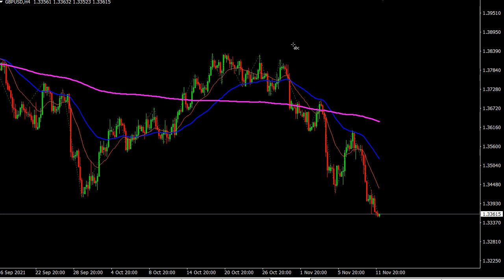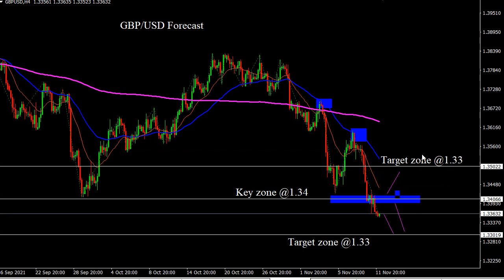GBP/USD 12 November 2021 Daily Forecast Outlook Trading Gold Strategy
GBP/USD 12 November 2021 Daily Forecast Outlook Trading Gold Strategy. Daily Free Signals Forex Pairs Forecast Tips Daily Beginner Trading Videos